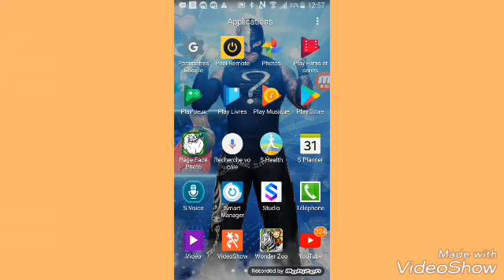SAVAIS VOUS FAIRE DES YTP ???😛